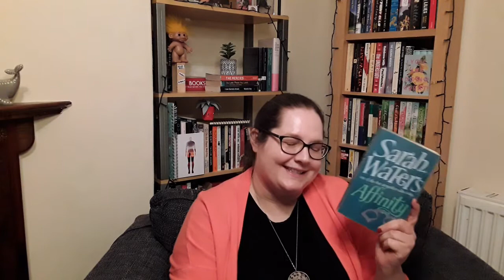Favourite Reads of 2021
Books mentioned:
I'm Thinking Of Ending Things, Iain Reid
What We Owe, Golnaz Hashemzadeh Bonde
Gentlemen and Players, Joanne Harris
Lonely Castle In The Mirror, Mizuki Tsujimura
Rosemary's Baby, Ira Levin
My Dark Vanessa, Kate Elizabeth Russell
Frankenstein, Mary Shelley
Revenge, Yoko Ogawa
The Magus, John Fowles
A Passage North, Anuk Arudpragasam
Affinity, Sarah Waters
The Death of Vivek Oji, Akwaeke Emezi